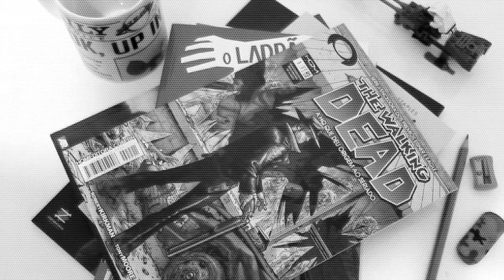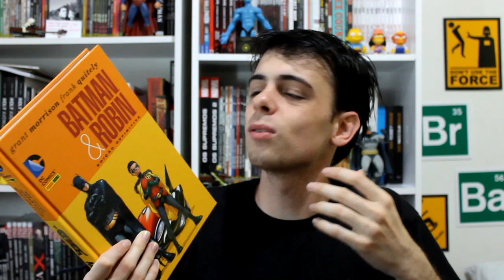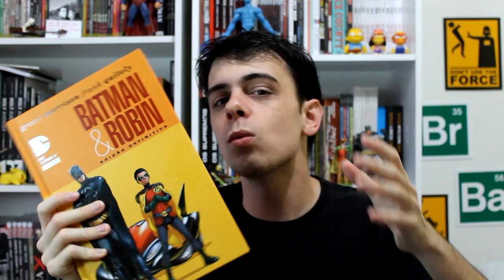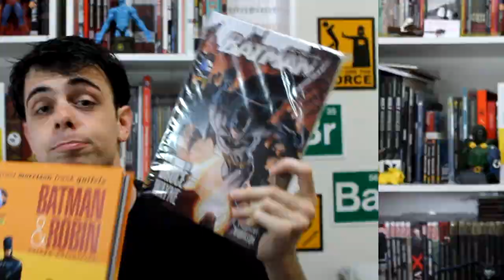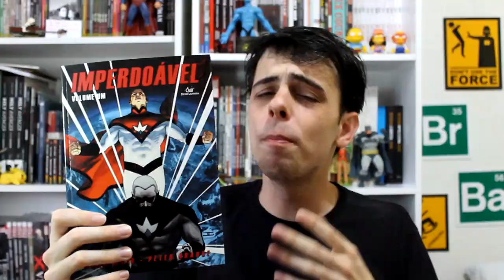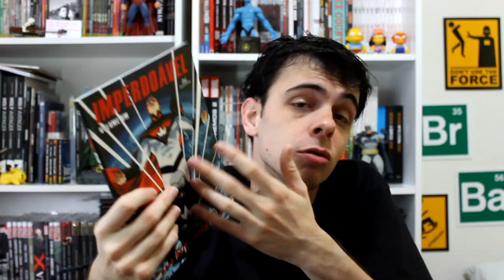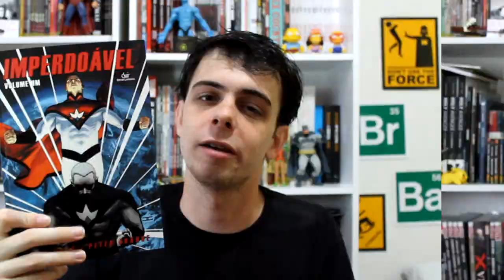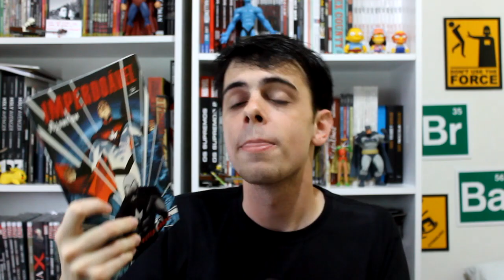Batman e Robin (Morrison) e Imperdoável (Devir) - 2quadrinhos #53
Correção: Imperdoável são 10 encadernados e não 9 como foi dito ;)

00:27 Batman e Robin (Morrison)
05:17 Imperdoável (Devir)

Link das promoção pra galera já ir se inscrevendo
O vídeo sai entre hoje e amanhã ;)